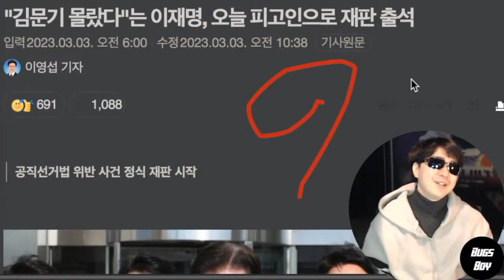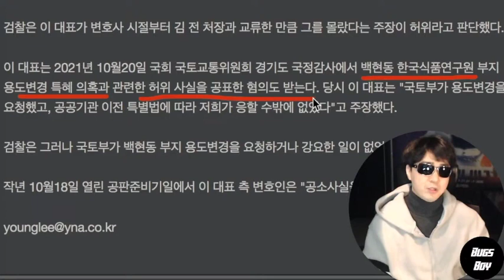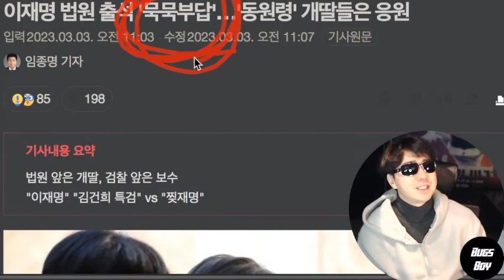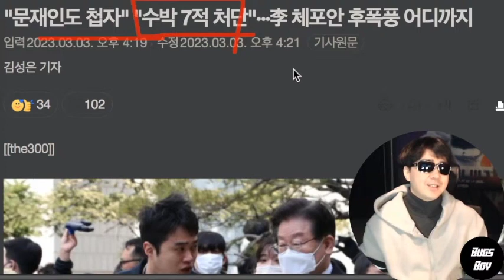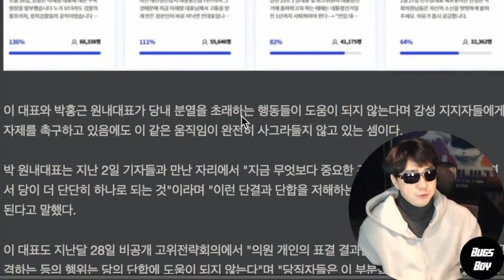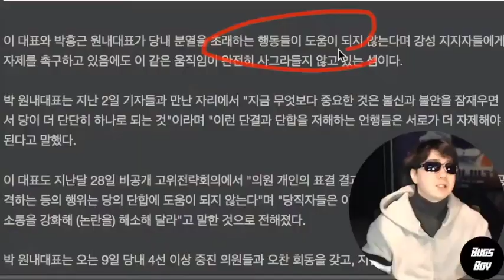개딸 화이팅, 계속 그렇게 민주당을 망쳐줘 헤헷